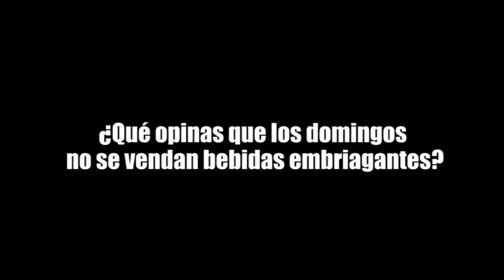¿QUÉ OPINAS QUE SE SUSPENDA LA VENTA DE BEBIDAS EMBRIAGANTES LOS DOMINGOS?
¡NO TE CALLES!, recoge en las calles opiniones, denuncias y respuestas sobre temas diversos.

La ingesta de alcohol es un detonante en la cifra de ilícitos y violencia familiar. ¿QUÉ OPINAS QUE SE SUSPENDA LA VENTA DE BEBIDAS EMBRIAGANTES LOS DOMINGOS?